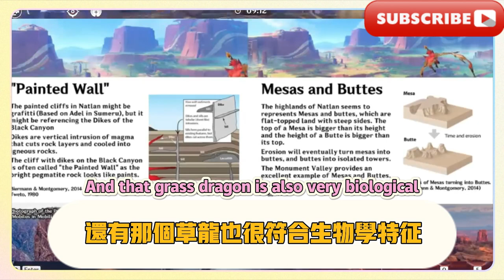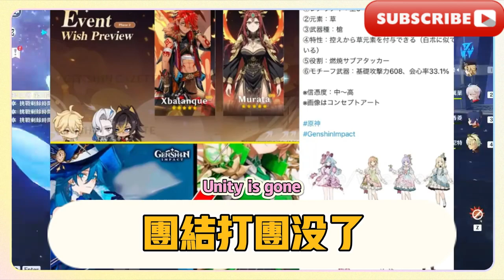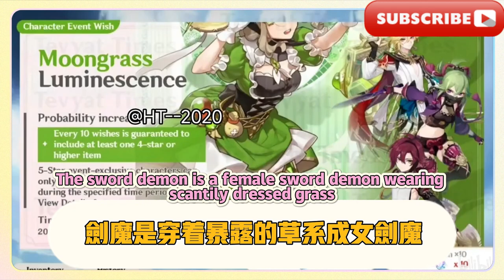原神：4.8調香師天賦定位首爆！少女隊長消息！納塔劇情總結！原神大的藥來了，納塔草八重玩後台自燃，4.8調香師建模太燒了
Genshin Impact: The first exposure of the 4.8 Perfumer's talent positioning! News about the girl captain! Summary of the plot of Nata! Genshin Impact's big medicine is here, Nata grass Yae plays the backstage and spontaneously combusts, the 4.8 Perfumer modeling is too hot